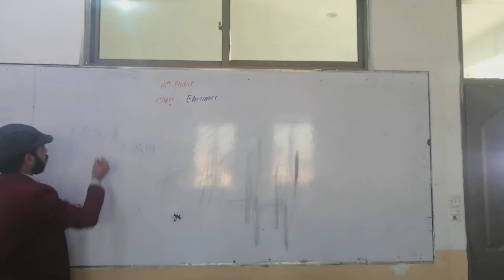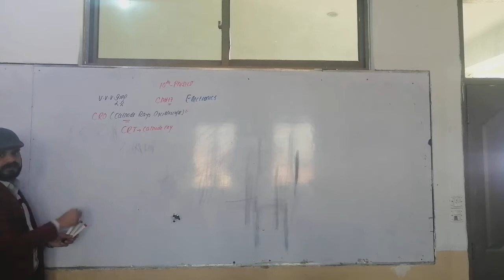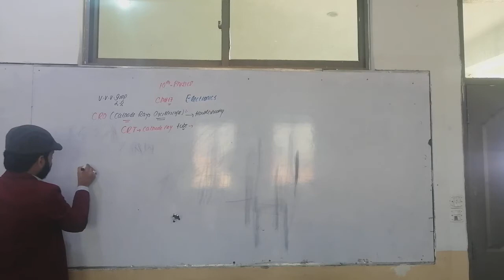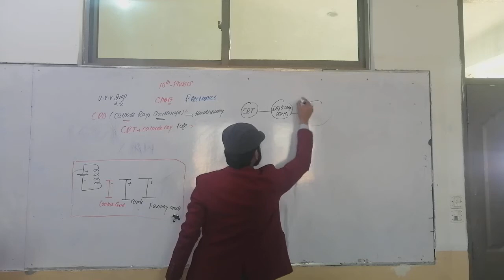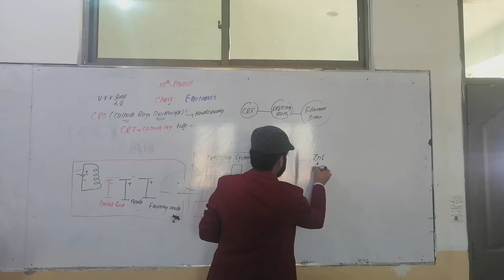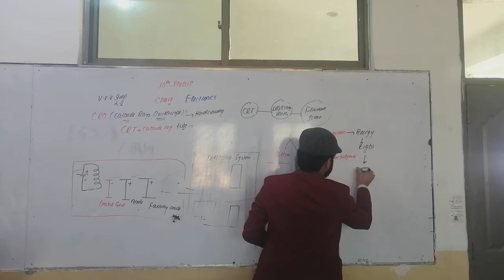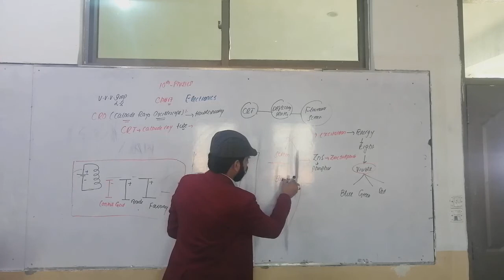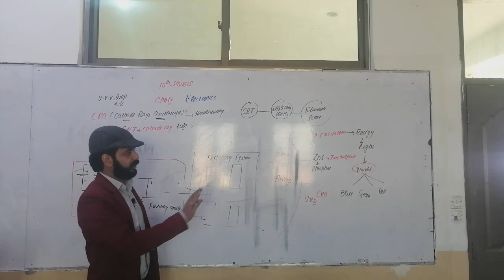Ch#16 CRO(Cathode Rays oscilloscope) physics 10th class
In this video, sir M Ahmad Nazeer will discuss about the cathode rays oscilloscope. Main parts of oscilloscope, CRT, uses of CRO in electronics.